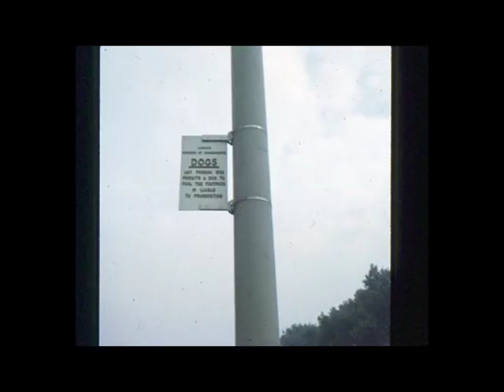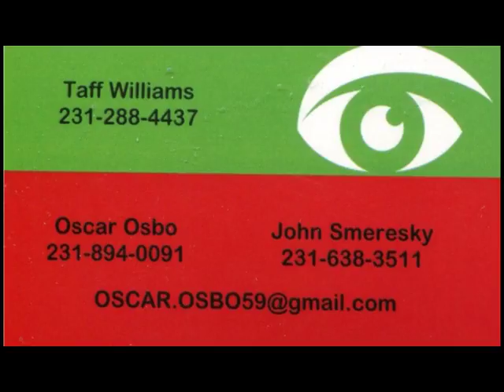Scott Kilmere car buying tips